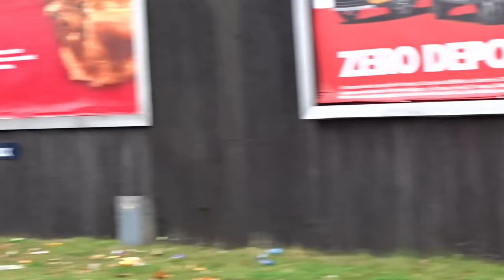New WMFS Compact Fire Engine turning out from Highgate Fire Station into RUSH HOUR TRAFFIC!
This video features the first catch of a new trial vehicle with West Midlands Fire Service turning out from Highgate fire station to an incident, whilst having to battle it's way through rush hour traffic!
This vehicle is one of two being trialled by WMFS over a 6 month period, rotating around Highgate, Walsall and Coventry fire stations.

Date: 18/10/23
Service: West Midlands Fire Service
Station: C01 - Highgate Fire Station
Units:
- C01/5 - Mercedes Sprinter - Trial Vehicle